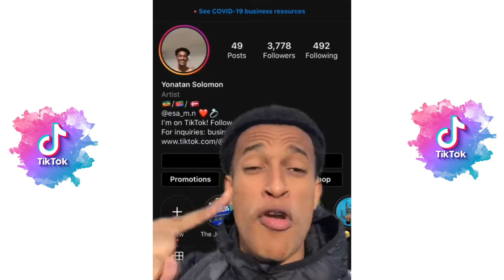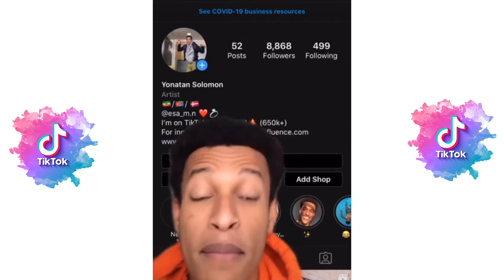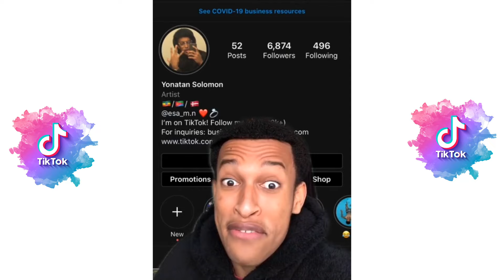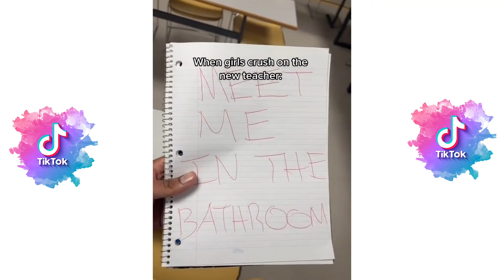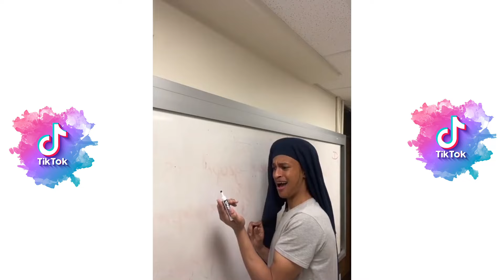*2+ HOUR* New Best Yonatan Tesfamariam Funny Shorts 2024 - New Funny Tik Tok Memes - TikTok Famous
*2+ HOUR* New Best Yonatan Tesfamariam Funny Shorts 2024 - New Funny Tik Tok Memes - TikTok Famous

*1+ HOUR* New Best Topper Guild Funny Shorts 2024 - New Funny Tik Tok Memes - TikTok Famous

Yonatan Tesfamariam, Yonatan Tesfamariam tiktok, Yonatan Tesfamariam shorts, Yonatan Tesfamariam funny tiktok, new, new tiktok, funny videos,